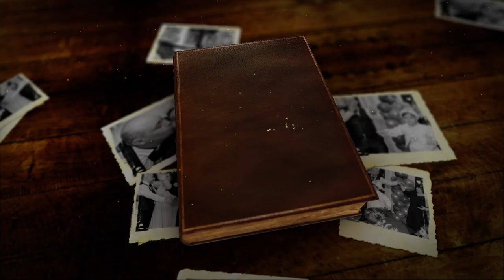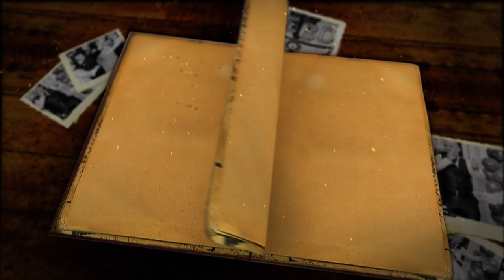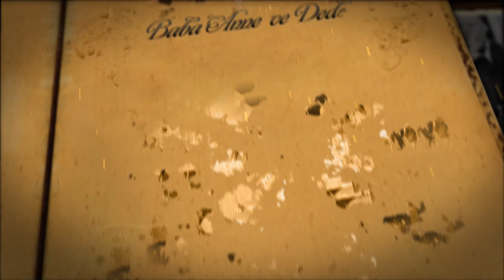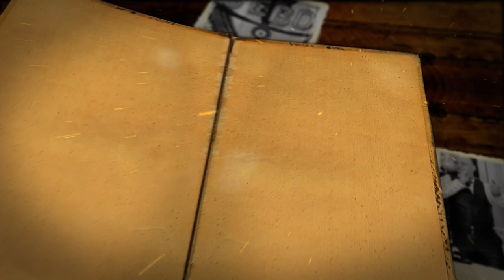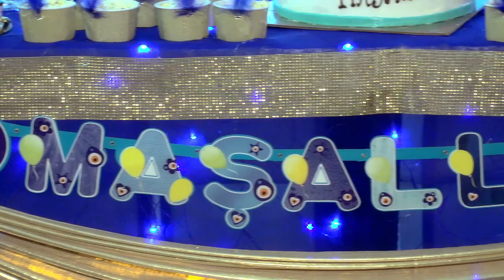Sebo Paşa sünnet düğünü 23.12.2018 Patr 1